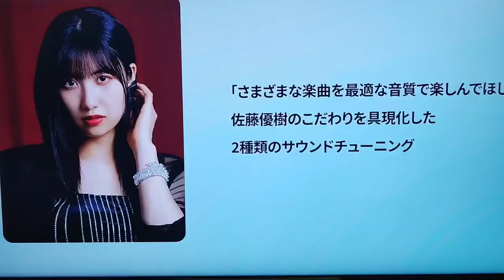【佐藤優樹イアホン】ひなフェスでのまーちゃんのブースです💚【AVIOT 佐藤優樹 元モーニング娘。】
🌸予約開始は4/1(土)AM10時～🌸
※まーちゃんを広める為に色んなファンの動画を集める

Sato Masaki Morning Musume 사토마사키 모닝무스메
Ding Dong ロマンティックなんてガラじゃない